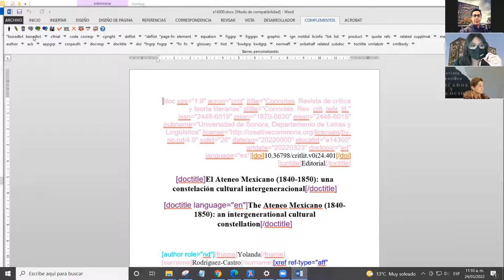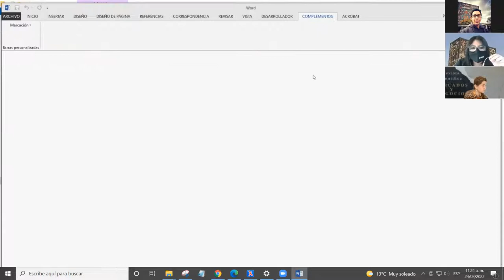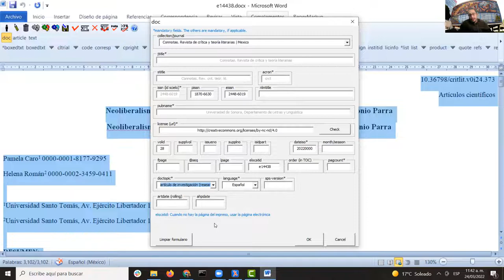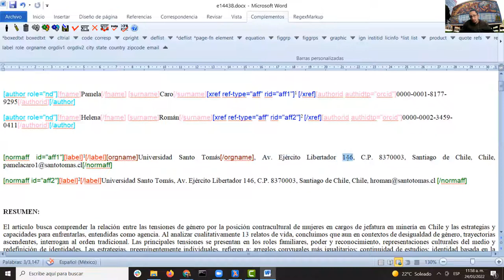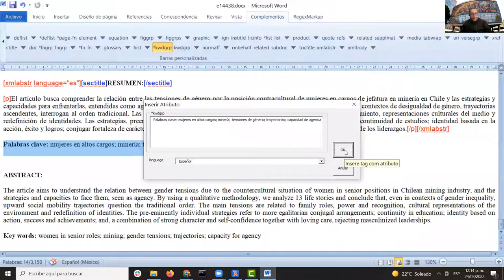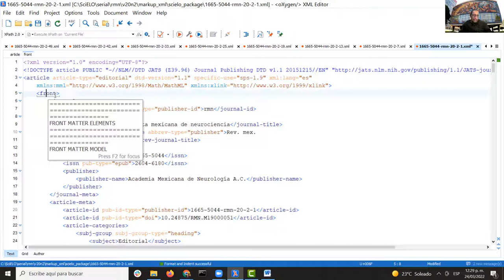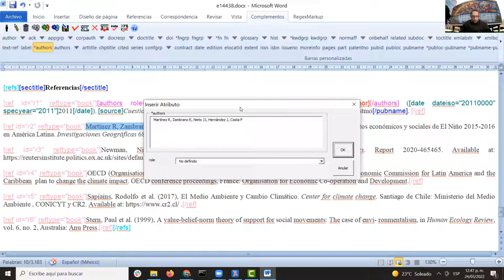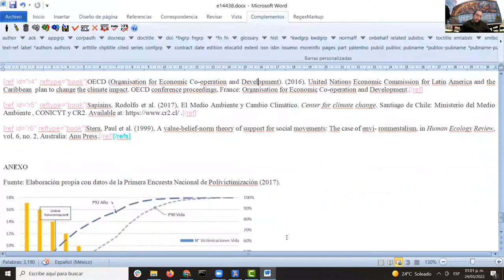Taller de marcación XML 2022 - Sesión 3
Índice:
- Continuación de la marcación de la Editorial 00:00:00
- Marcación del artículo original (FRONT) 00:21:52
- Marcación del artículo original (REFERENCIAS) 01:23:06

Este video forma parte de las sesiones llevadas a cabo para el taller de marcación con el modelo SciELO Publishing Schema en línea como parte de una capacitación de editores de la Universidad Autónoma de Nuevo León, la Universidad de Guadalajara y Revistas UNAM.

Organiza:
SciELO México - Dirección General de Bibliotecas y Servicios Digitales de Información - Universidad Nacional Autónoma de México